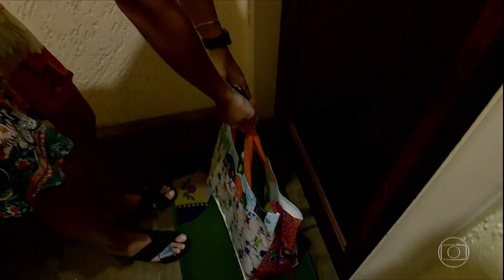Transição: JA1 Tocantins/Jornal Hoje (19/03/2020)